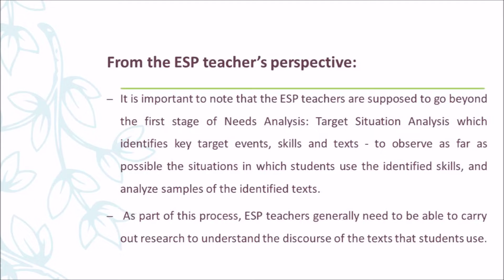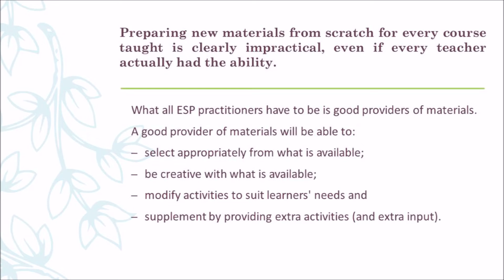Naira Poghosyan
Enhancing Students’ Learning Motivation in ESP Course Instruction Naira Poghosyan Brusov State University Yerevan, Republic of Armenia